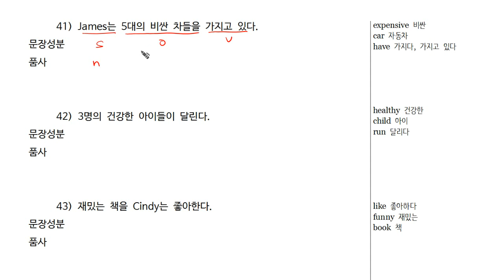1-0탄 정답 Ch03.avi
1-0탄 영기철저: 영작을 통한 영어기초 철저완성